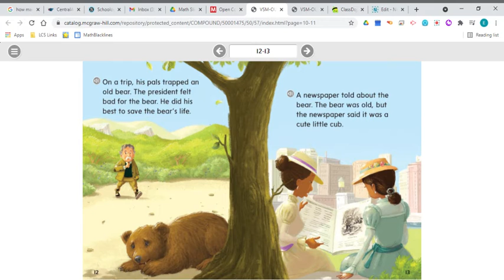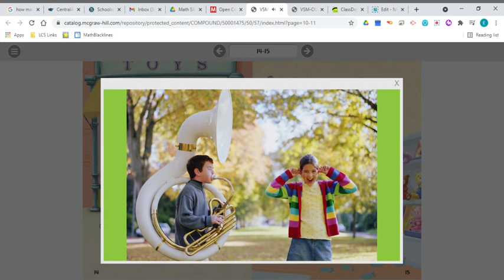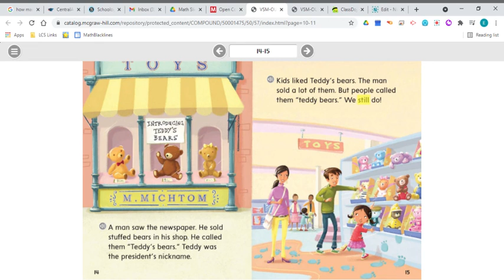screencast-nimbus-capture-2021.04.16-14_30_36.webm